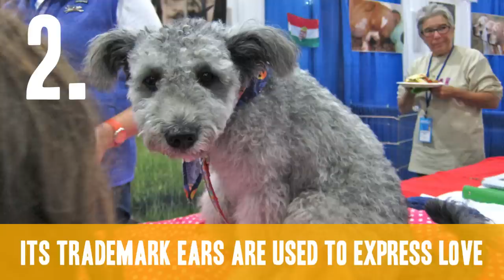Dogs You Didn't Know Existed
A whole unexplored world of cuteness is out there.

Photo Credits:
New Guinea Singing Footage
Silver Cross Fox Productions

Bedlington Terrier
Gerard Lacz/Rex USA

Credit for PUMI:
Björn Månsson/IBL/REX USA

Tibetan Mastiff
Top Photo Group/Rex USA